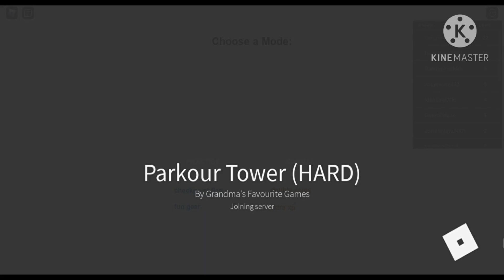How to get a RB Battle badge in Roblox Parkour Tower